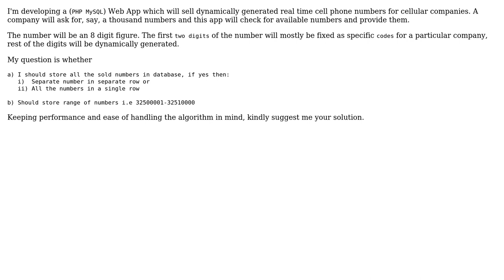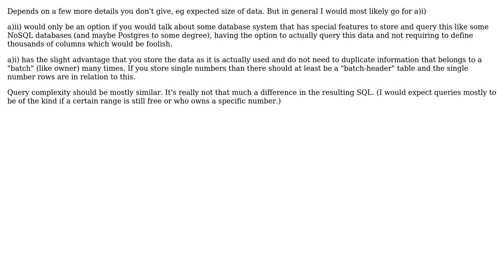Whether to store all numbers or just their ranges in database for this application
Software Engineering: Whether to store all numbers or just their ranges in database for this application

With thanks & praise to God, and with thanks to the many people who have made this project possible! | Content (except music & images) licensed under CC BY-SA | Music | Images & others | With thanks to user thorsten muller user Syntax Error user Kilian Foth and the Stack Exchange Network Trademarks are property of their respective owners. You are responsible for your own actions.